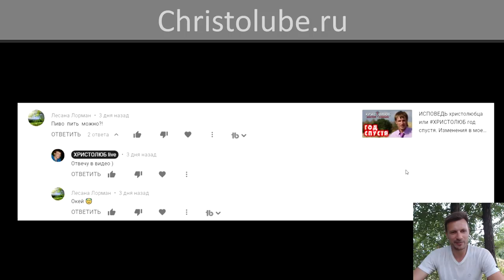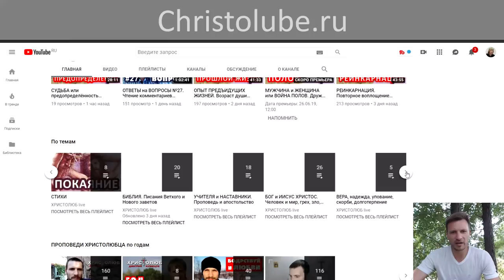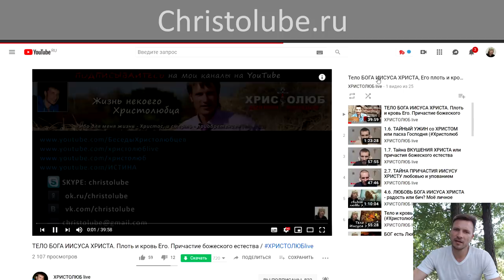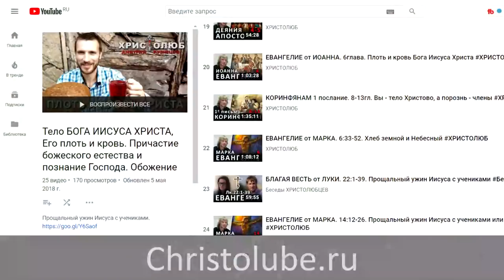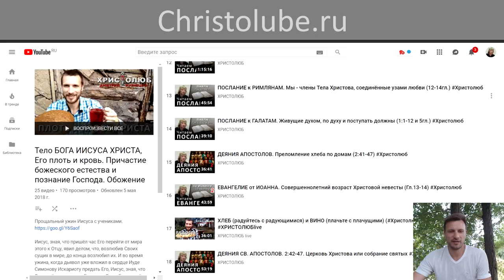ПИВО 🍺 и ЗАКУСКИ или Кровь и Плоть Христова. Причастие Божеству (24.06.2019) ВЕГАН 💚 ХРИСТОЛЮБ ✝️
ПИВО 🍺 и ЗАКУСКИ в христианстве — это видео о том, что можно употреблять человеку в пищу для жизни и радости, в частности, алкогольные напитки.

— SKYPE: christolube

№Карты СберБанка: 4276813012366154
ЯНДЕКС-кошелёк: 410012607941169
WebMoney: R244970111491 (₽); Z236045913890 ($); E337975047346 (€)